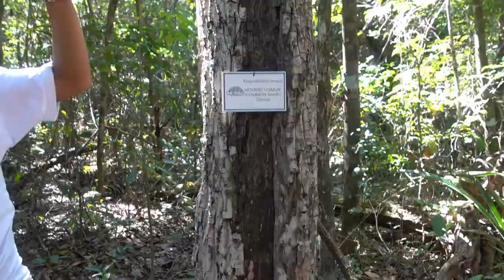YOU CAN'T DO THAT WITH A BROKEN FOOT!!! MEXICO DAY 5 | The Reese Sisters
Emmy's foot is still hurt and we don't know what's wrong with it, so she coldn't go on the bike ride with the rest of us. She still got to ride in a golf cart with us then see all of the nature around us!

After our morning bike ride, we went swimming, ate at the snack bar, then ate dinner!

We post a new family-friendly vlog or challenge every Monday, Tuesday, Wednesday, Thursday, and Friday!

Hey, we're The Reese Sisters from It's A Lovely Life!

We're best friends who just so happen to be sisters! We've lived in sunny Southern California our whole lives, but we just recently moved to a beach house just steps from the ocean! Follow along with us on our super fun adventures!

Maddie (18) Maddie is the Halloween and baking loving oldest sister!

Ashley (16) Ashley is the middle kid! She loves working out, traveling, and of course, hanging out with her sisters!

Emily (9) Her name's Emily, but most people call her Emmy! Emmy is a pure ball of energy that proves that being 9 is AWESOME! She's our mac and cheese and ice cream loving kid! Her favorite place to be is the beach and she couldn't live without Roblox and Minecraft!

Account Moderated By Parents